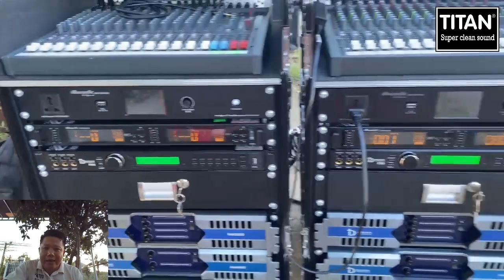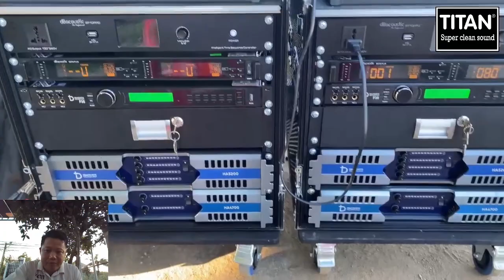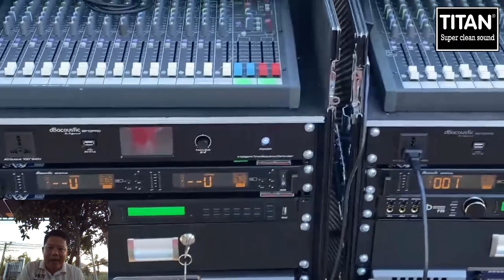REVIEW BÀN GIAO 2 COMBO GẦN 500TR TẠI THỊ TRẤN ĐĂK TO TỈNH KOMTUM TITAN VIETNAM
🔊CTY TITAN ĐỒNG NAI🔉
-Chuyên:Cung Cấp Hệ Thống Loa
Và Thiết Bị
-Lắp đặt tất cả hệ thống âm thanh chuyên nghiệp đến bình dân-toàn quốc.
📲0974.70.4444 Mr Thanh-Cố vấn hệ thống âm thanh Loa Titan - hỗ trợ kỷ thuật và các vấn đề về sản phẩm Loa TITAN (NHẬN DẠI SETUP ÂM THANH KHÓA ONLINE VÀ THỰC HÀNH TRỰC TIẾP)
Đến xem thực tế sản phẩm địa chỉ
🏢Chợ Xuân đà-Xuân Tâm-Xuân Lộc Đồng Nai
🫶CHẤT LƯỢNG🫶UY TÍN🫶TẬN TÂM
CTY TNHH TITAN SPEAKER VIETNAM MIỀN ĐÔNG 🕷️💣🕷️💣🕷️💣🕷️💣🕷️💣🕷️💣🕷️💣🕷️ 💣CTY TITAN ĐỒNG NAI🕷️ Chuyên:Cung Cấp Hệ Thống Loa Titan Và Thiết Bị dBacoustic -Lắp đặt tất cả hệ thống âm thanh chuyên nghiệp đến bình dân toàn quốc. 📞 (TITAN ĐỒNG NAI Zalo) (Đặt hàng) 📲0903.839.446 Mr Bằng(Đặt hàng) 📲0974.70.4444 Mr Thanh Cố vấn hệ thống âm thanh Loa Titan - hỗ trợ kỷ thuật và các vấn đề về sản phẩm TITAN Đến xem thực tế sản phẩm địa chỉ 🏢Chợ Xuân đà-Xuân Tâm-Xuân Lộc Đồng Nai MIỀN TÂY - Chuyên Cung Cấp Các Thiết Bị Âm Thanh Mang Thương Hiệu TITAN - Địa Chỉ: Ấp Long Thành - TT. Phước Long - H. Phước Long - T. Bạc Liêu - Hotline: - Kỹ Thuật Setup: 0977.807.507 - Gặp Mr: Tùng - 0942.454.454 Mr Đạt ĐẶT HÀNG - Kỹ Thuật Phần Mềm: 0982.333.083 - Gặp Mr: Thi - Facebook -Đăng Ký Ủng Hộ Kênh Nhé Thank Mọi Người Rất Nhiều I Love And Appreciate You All Đăng ký 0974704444_Zalo - Rất Vui Và Hân Hạnh Chào Đón& Được Phục Vụ Quý Quan Khách Tại: TRUNG THANH AUDIO - Xin Chân Thành Cám Ơn Mọi Người Và CácBạn Đã & Đang Theo Dõi Kênh Cũng Như Sản Phẩm Dịch Vụ Của Chúng Tôi - Nếu Mọi Người Cảm Thấy Hay Hoặc Hữu ích Xin Đừng Quên Chia Sẻ Video Và Đăng Ký Kênh Để Đón Xem Video Cũng Như Sản Phẩm Mới Nhất Của Chúng Tôi Nhe! Thank You AL